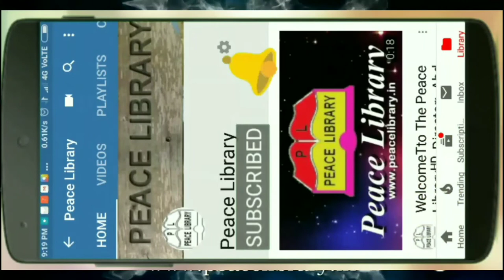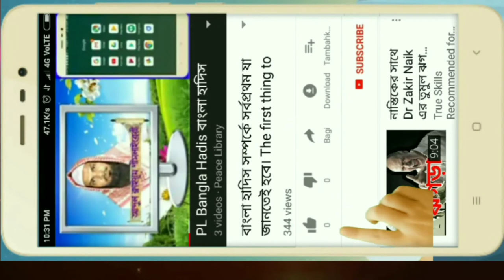চাক ভাঙা মধু পাবেন বর্ধমানের ডাক্তার জালালুদ্দুনের কাছে। Chak will get broken honey